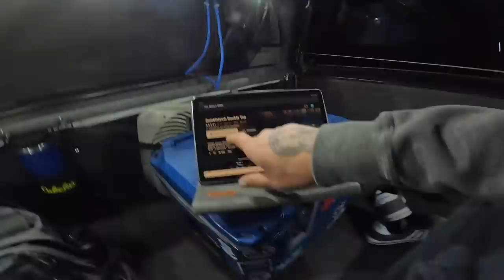Spicy Everything - Solo Truck Camping In High Winds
Cooking a spicy campfire dinner on a windy day out truck camping!

Want to send me something? Send it here:

Quady
Ashland Ne
68003

Gear I use:
My Big Camera
Small tripod